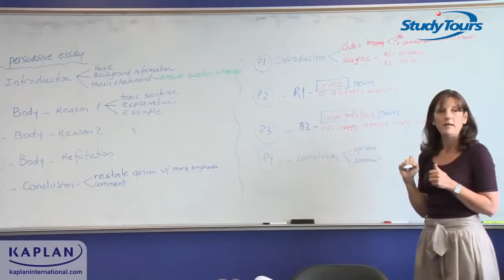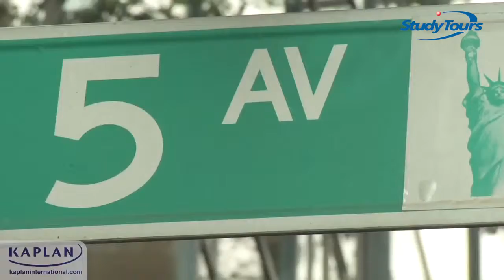English School in New York Empire State Kaplan International Colleges